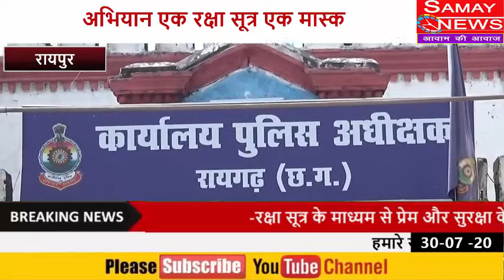वर्ल्ड रिकॉर्ड बनाने जा रहा रायगढ़ पुलिस का अभियान एक रक्षा सूत्र एक मास्क